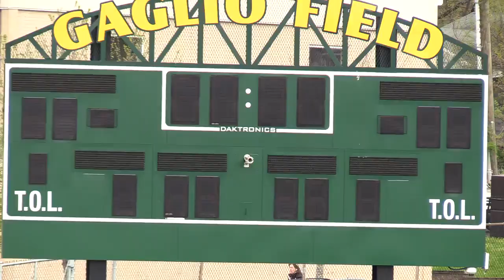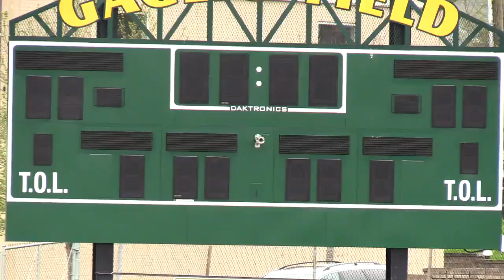Beachside v Bolts U14